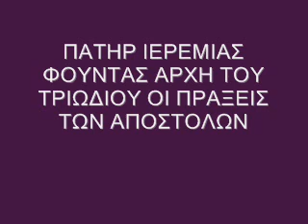ΠΑΤΗΡ ΙΕΡΕΜΙΑΣ ΦΟΥΝΤΑΣ ΑΡΧΗ ΤΟΥ ΤΡΙΩΔΙΟΥ ΟΙ ΠΡΑΞΕΙΣ ΤΩΝ ΑΠΟΣΤΟΛΩΝ